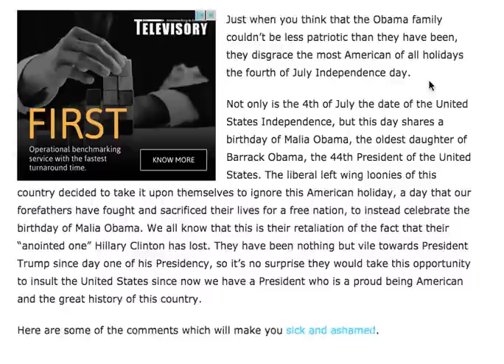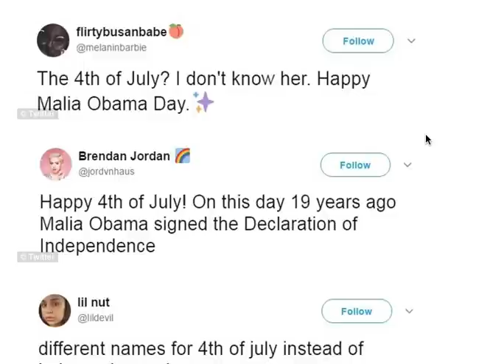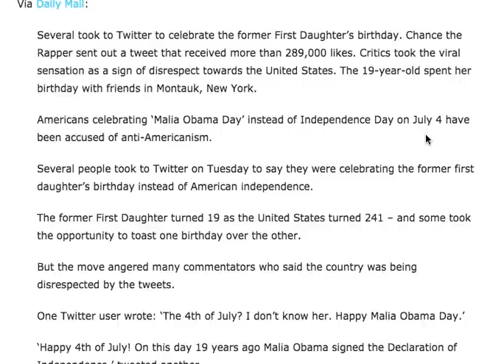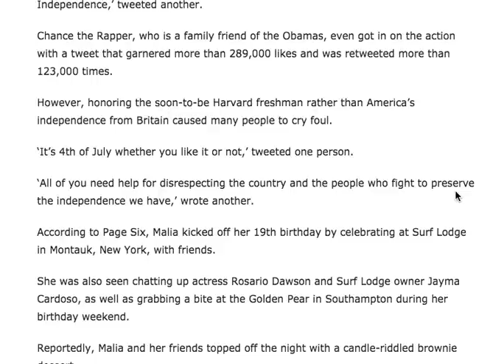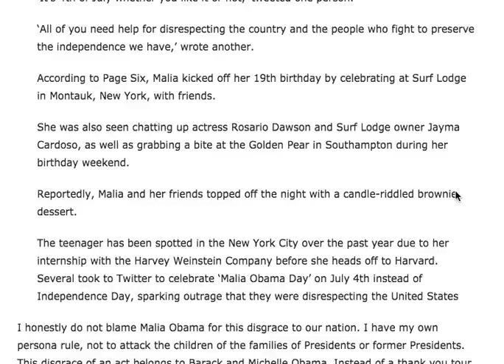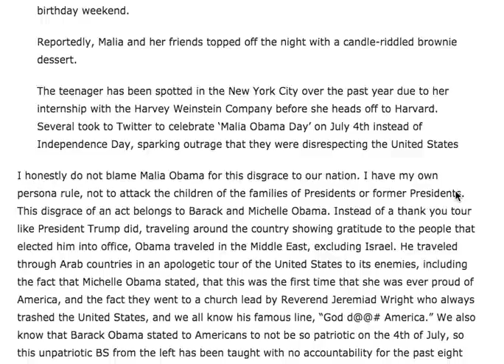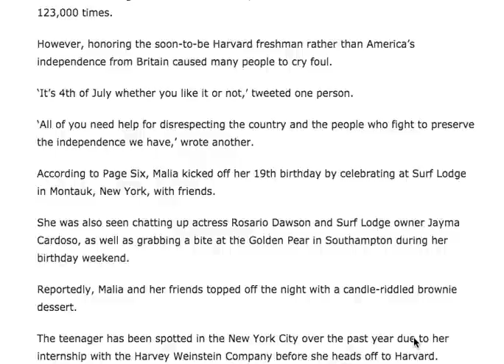ENTITLED MALIA OBAMA JUST GOT HER OWN AMERICAN HOLIDAY AND YOU WON'T BELIEVE WHAT IT IS!